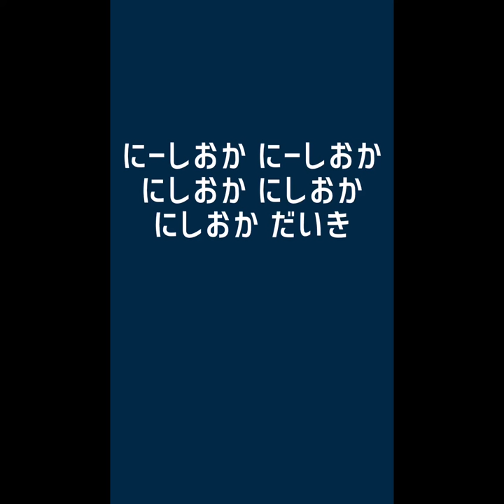2016 愛媛FC 選手チャント 西岡 大輝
にーしおか にーしおか
にしおか にしおか
にしおか だいき